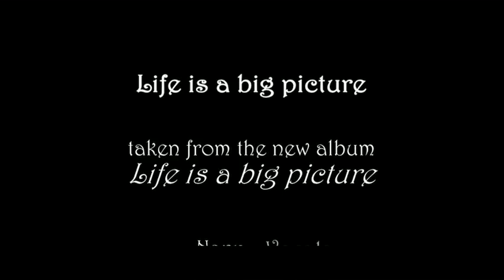FeelX-Naru: Life is a big picture (2012, feat. Mike Ryrie)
FeelX-Naru feat. Natascha Rudin & Mike Ryrie - "Life is a big picture" - Official video by Hoppelpictures.ch